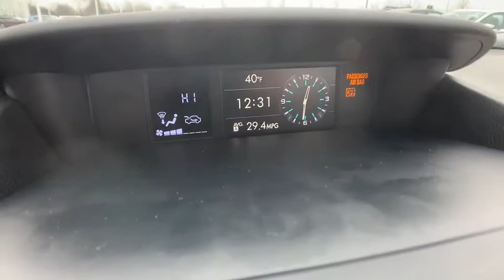2017 Subaru Forester Macomb, Rochester, Royal Oak, Sterling Heights, Troy, MI UD90693A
Quartz Blue Pearl Used 2017 Subaru Forester available in Macomb, Michigan at Sellers Subaru. Servicing the Rochester, Royal Oak, Sterling Heights, Troy, MI area.
2017 Subaru Forester 2.5i Premium - Stock#: UD90693A - VIN#: JF2SJAEC6HH509295

Sellers Subaru
23651 Hall Rd